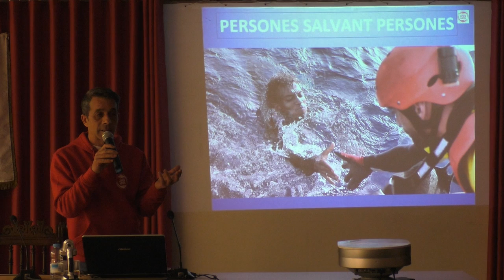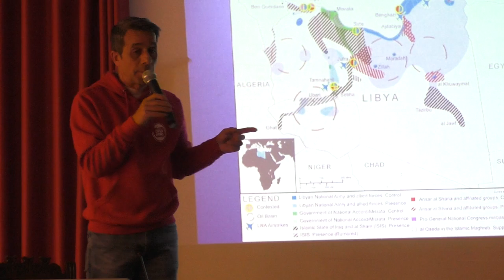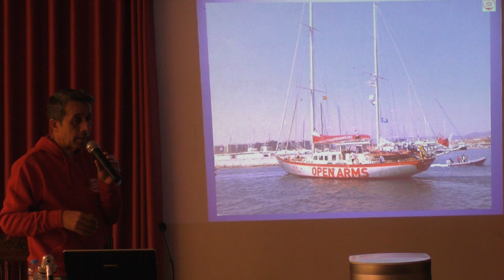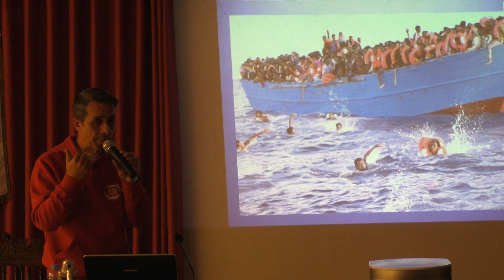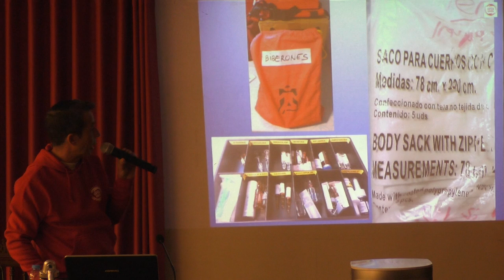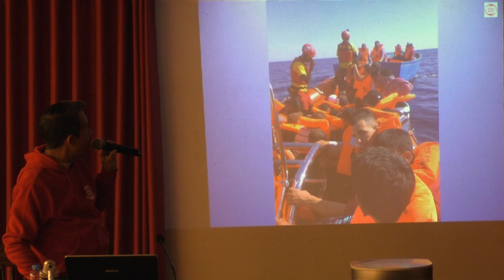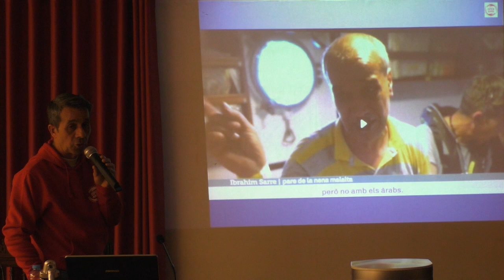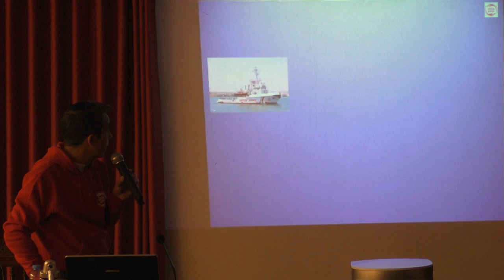Un estiu al vaixell de Proactiva Open Arms. El drama dels emigrants africans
Conferència del Dr. Jordi Jara Lussà, amb el tema «Un estiu al vaixell de Proactiva Open Arms. El drama dels emigrants africans».
La xerrada s’ha realitzat el dimecres 7 de febrer del 2018 a la sala d’actes del Centre d’Amics de Reus. S’ha centrat en l’odissea que viuen els emigrants i refugiats que arriben a Europa fugin dels conflictes bèl·lics, la persecució o la pobresa.